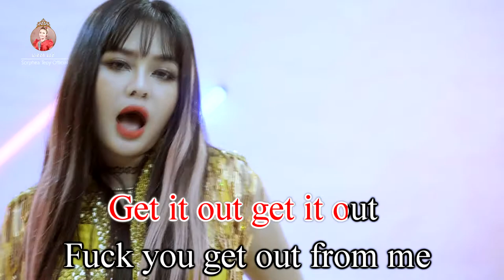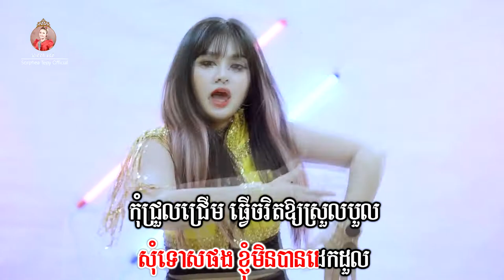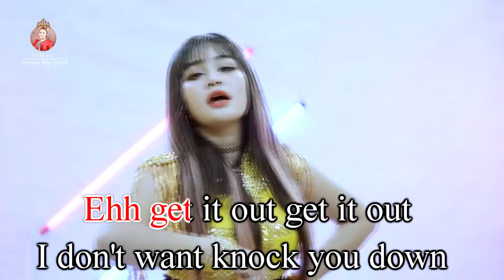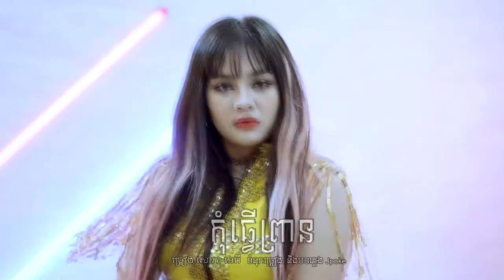កុំធ្វើព្រាន _ ភ្លេងសុទ្ធ _ សោភាទេពី